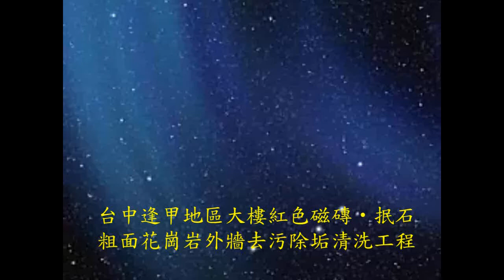169 防滑止滑 台中逢甲地區大樓紅色磁磚抿石粗面花崗岩外牆去污除垢清除工程1